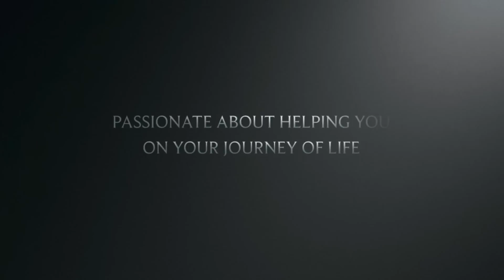🔥DM FEELING PRESSURED AND ANXIOUS🔥DM DF🔥TWINFLAMES🔥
Welcome 😇

Emz xxx